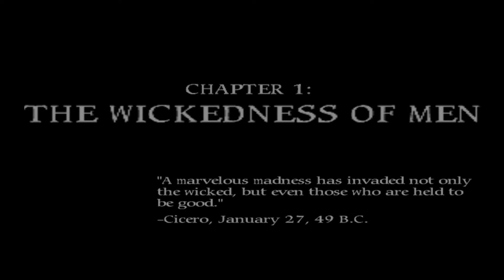PCSX2 Emulator 1.5.0-1441 | Shadow of Rome [1080p HD] | Hidden Gem Sony PS2 Game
HIDDEN GEM: Shadow of Rome Sony Playstation 2 (PS2) using PCSX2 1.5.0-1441 / 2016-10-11 Emulator

Showing off gameplay of Shadow of Rome for the Sony Playstation 2 (PS2) using the PCSX2 emulator for Windows (version 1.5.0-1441 / 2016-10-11).  With PCSX2 you can play all your favorite games, such as the Grand Theft Auto series, Kingdom Hearts 1 & 2, the Metal Gear Solid series, Okami, Prince of Persia: The Sands of Time, the Ratchet & Clank series, Sly Cooper 2 & 3, Resident Evil: Outbreak, Jak & Daxter, and many, many more!